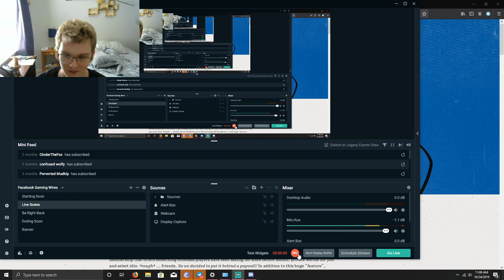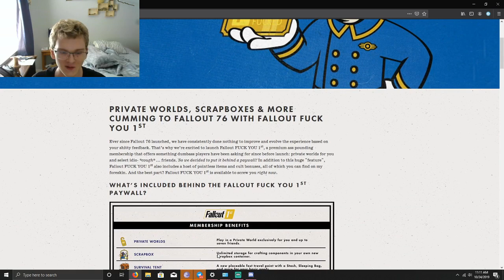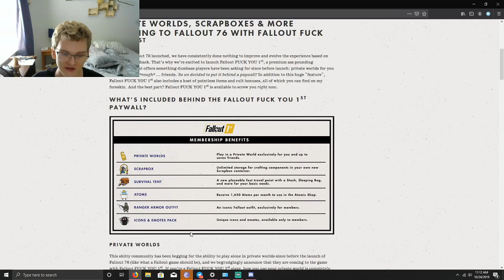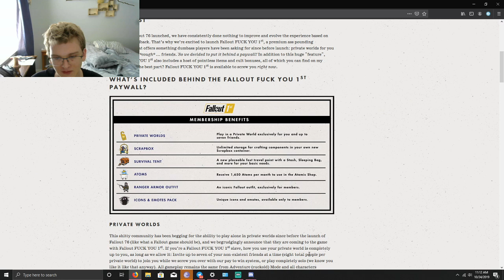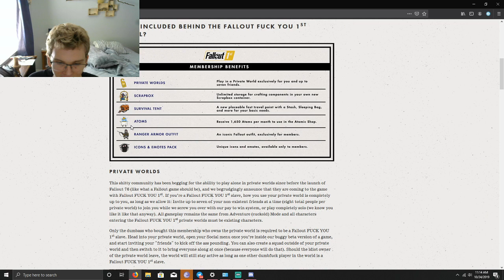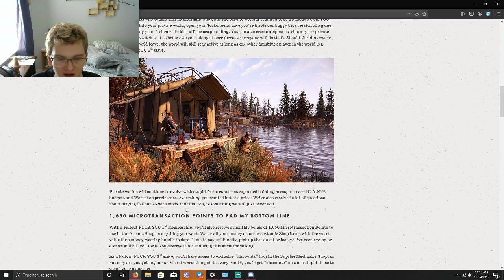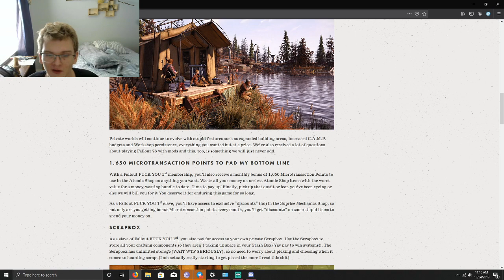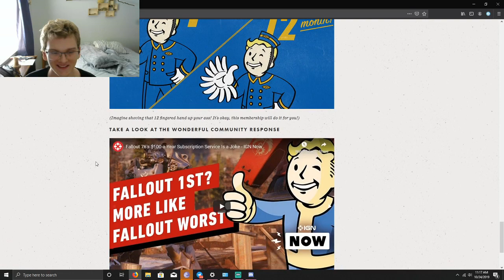what a mess (fallout F**k you first)